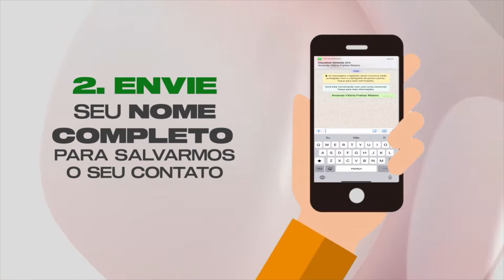VIVA-VOZ - AS DIFICULDADES DA IGREJA NOS DIAS ATUAIS